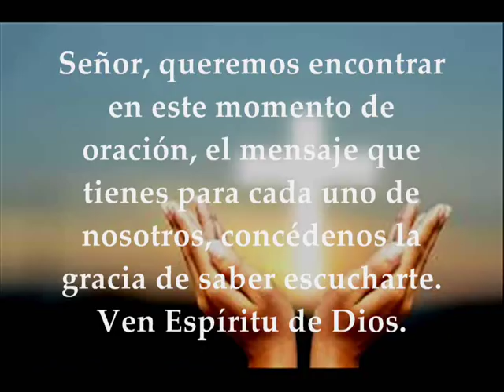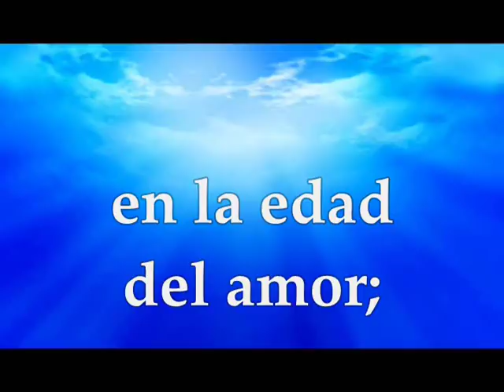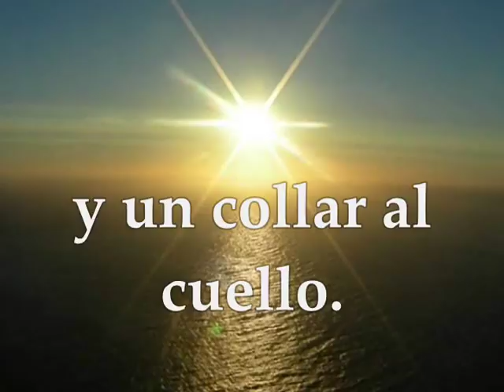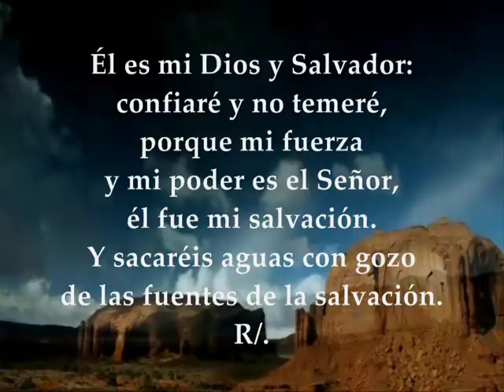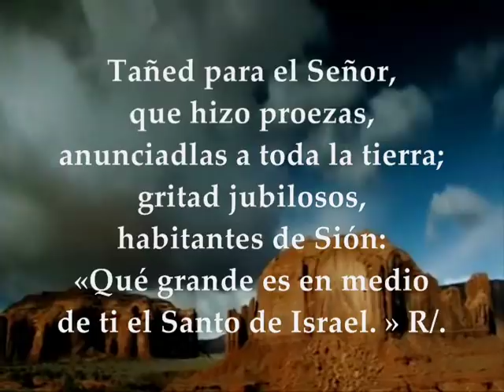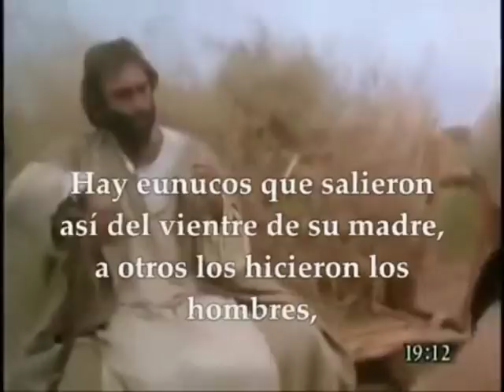Evangelio del día lecturas viernes 17 de agosto de 2018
Primera Lectura: De la profecía de Ezequiel 16,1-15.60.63 Interleccional Isaías 12,2-3.4bcd.5-6 R/. Ha cesado tu ira y me has consolado Del santo Evangelio según san Mateo 19, 3-12 VIERNES XIX SEMANA DEL TIEMPO ORDINARIO CICLO B AGOSTO 17 DE 2018